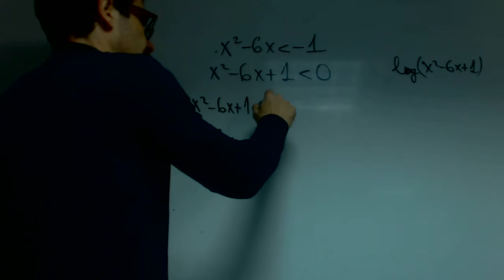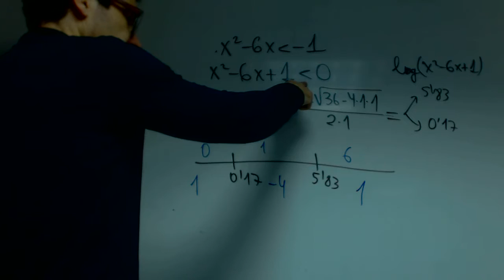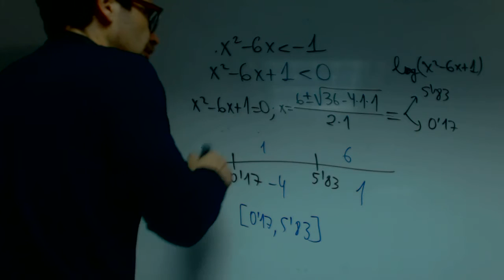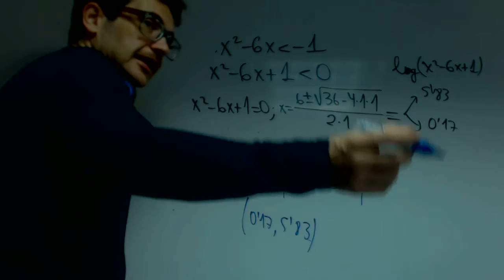Inecuaciones 02 Matematicas 1 Bachillerato Alejandro Academia Usero Estepona